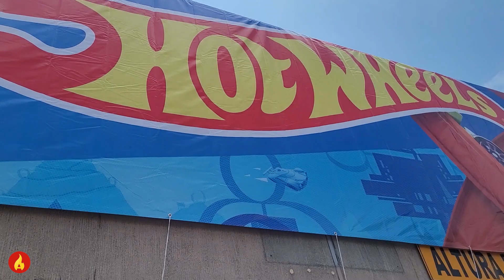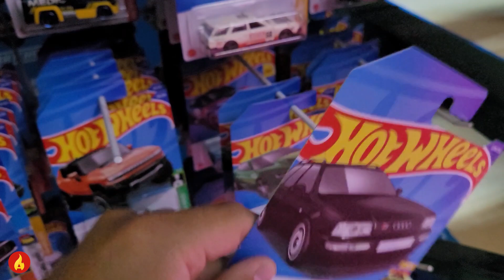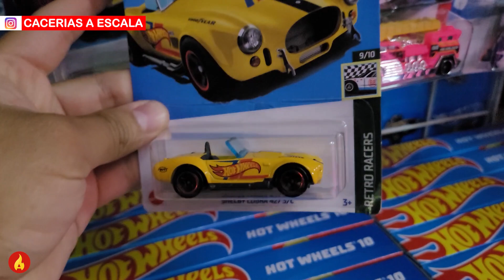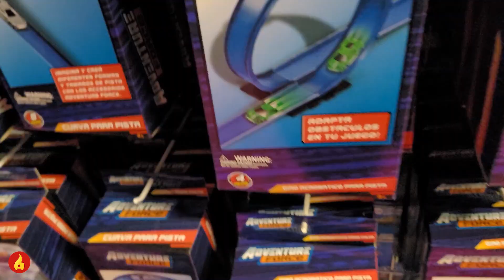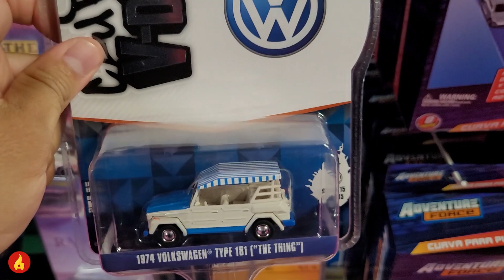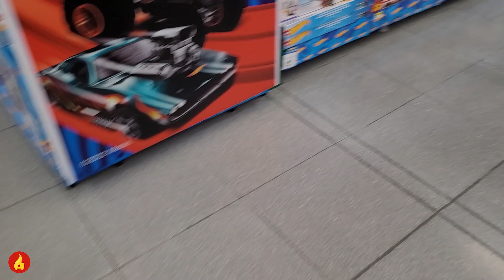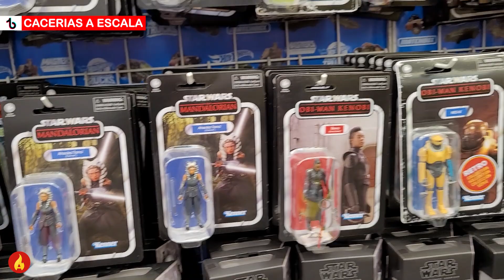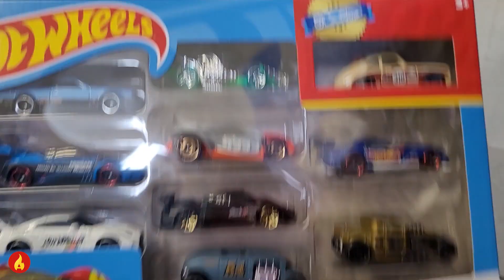Vuelvo de caceria de hotwheels a walmart tepeyac y buenavista #2022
Amigas y amigos, les comparto la caceria en estos dos miticos walmart de la CDMX, muchas gracias por su apoyo.